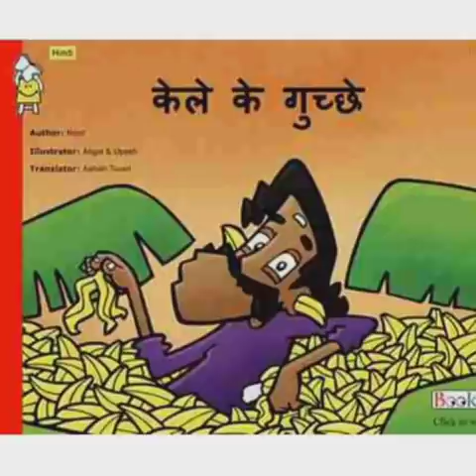केले के गुच्छे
story by Anupriya SDMC